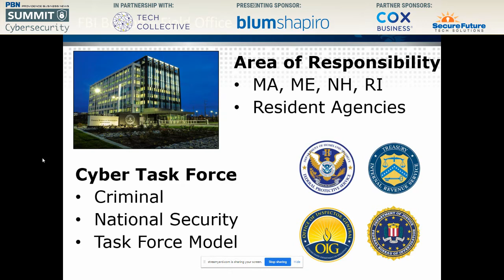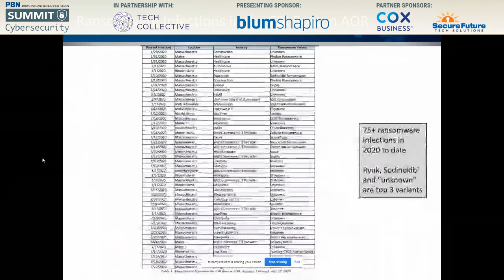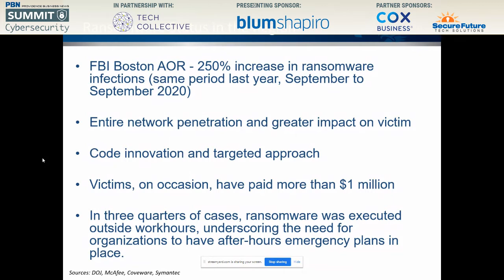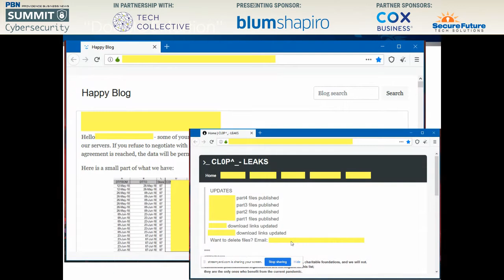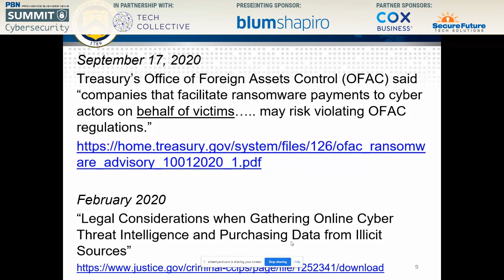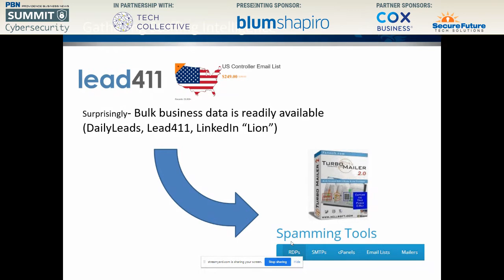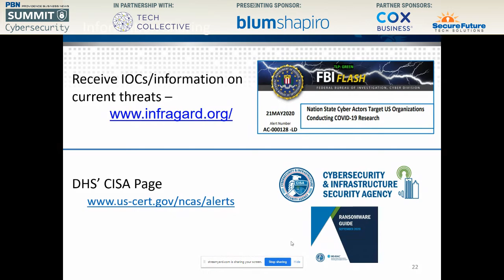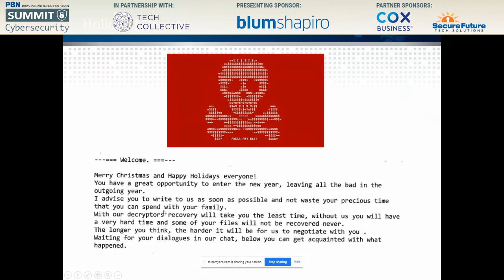Keynote Address - Tom Doyle, FBI